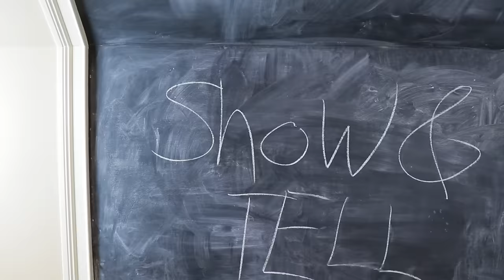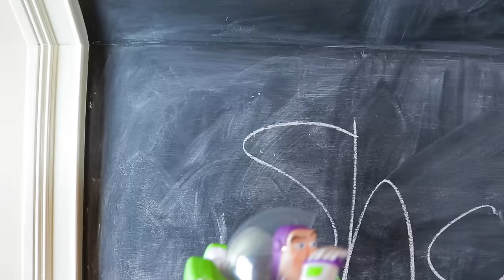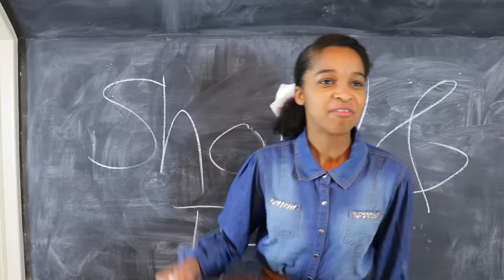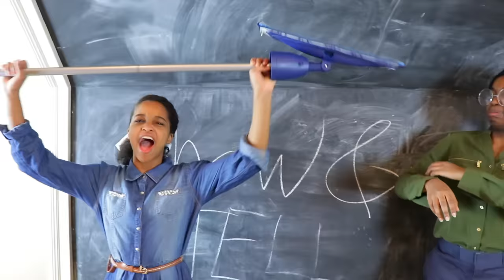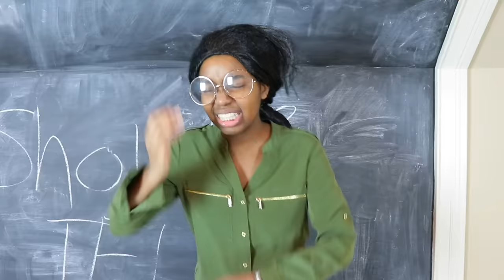SCHOOL SHOW AND TELL! - Onyx Team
It's show and tell at school and Shasha shows the best thing she has! But it always seems like Shiloh has something better than her...

▶︎MUSICAL.LY: @onyxstarz